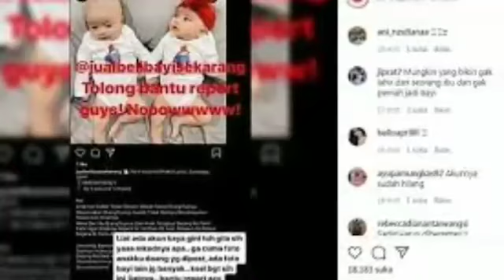Foto Anak Kembarnya Muncul di Akun Jual Beli Bayi, Syahnaz Minta Warganet Laporkan Pelaku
Kehadiran buah hati tentu membawa kebahagiaan bagi orang tua dan keluarga mereka. Apalagi kalau bayi-bayi ini merupakan anak artis atau figur publik. Tentu yang turut merasakan kebahagiaan adalah masyarakat atau para penggemar orang tuanya. Oleh karena itu, nggak heran kalau para anak artis ini udah eksis dan bahkan punya fans sendiri sejak kecil. Beberapa di antara mereka bahkan memiliki akun Instagram sendiri agar warganet bisa melihat tumbuh kembang sang anak.

Namun foto-foto anak terutama bayi artis terkadang disalahgunakan oleh oknum nggak bertanggung jawab. Seperti yang baru aja dialami oleh Syahnaz Sadiqah. Adik Raffi Ahmad tersebut kaget kalau foto bayi kembarnya, Zayn dan Zunaira masuk dalam akun jual beli bayi.

Dalam Instastory yang diunggah Syahnaz dan Raffi Ahmad, terdapat foto Zayn dan Zunaira yang diposting oleh akun yang mengatasnamakan jual beli bayi

Sebuah akun bernama @jualbelibayisekarang mengunggah foto bayi kembar Syahnaz, Zayn dan Zunaira, untuk dijual. Dalam postingan tersebut, foto yang dipakai adalah foto yang pernah diunggah oleh Syahnaz melalui akun Instagramnya. Sejak melahirkan, Syahnaz memang sering mengunggah foto perkembangan sang anak. Mereka bahkan memiliki akun Instagram sendiri.

Syahnaz tentu aja kaget saat tahu foto anaknya dipampang di akun yang mengatasnamakan jual beli bayi tersebut. Apalagi melalui caption, ditulis keterangan kalau orang tua sang bayi nggak sanggung merawat dan memberi makan mereka sehingga bayi kembar tersebut dititipkan ke panti asuhan untuk dijual atau ditarifkan. Dari alamat yang ditulis, akun tersebut mengaku berdomisili di Surabaya.

Bukan hanya satu, Syahnaz juga menemukan akun lain yang juga melakukan hal yang sama. Ia pun meminta publik turut melaporkan akun tersebut

Bukan cuma foto Zayn dan Zunaira, foto bayi artis lain juga terdapat dalam akun ini. Misalnya foto Khalisa, anaknya Kartika Putri, dan Kiano, anaknya Baim Wong. Mirisnya lagi, bukan hanya satu akun yang mengatasnamakan jual beli bayi tapi lebih. Oleh karena itu, Syahnaz meminta warganet untuk beramai-ramai melaporkan akun tersebut agar di-takedown oleh Instagram. Syahnaz juga berterima kasih kepada publik yang udah membantunya melaporkan akun tersebut.

Bukan cuma kasihan sama foto-foto bayi yang dipajang tersebut, tapi kasihan juga kalau ada orang tua yang percaya kalau anak-anak tersebut dijual. Semoga nggak ada lagi akun-akun jahat kayak gini ya.